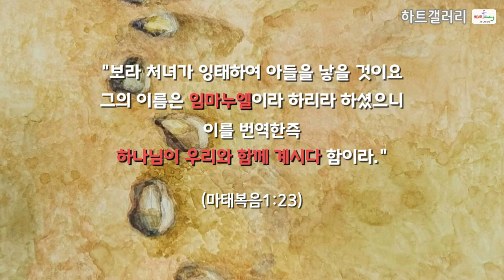모래 위의 발자국 / 시와 함께 보는 그림 / 성탄절의 의미와 감사 / '모래사장의 발자국' 그리기 / 삶 속의 묵상 [일상이야기 - 수채화]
하트갤러리는 그림 그리기를 통해서 '일상의 삶'과 '마음'을 나누는 공간입니다.
이번 영상은 '모래 위의 발자국' 시를 그림 그리는 과정과 함께 감상하실 수 있도록 만들었어요. 또 성탄절의 의미와 감사의 내용이 담겨 있어요.^^
그림을 보시면서 코로나19로 지치고 힘든 여러분의 마음이 조금이나마 쉼을 얻으시고, 행복해지셨으면 좋겠습니다! 🤍